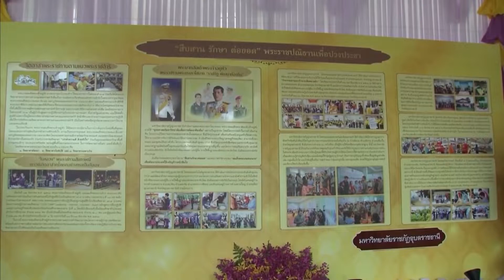สารคดีใต้ร่มพระบารมีพระราชาแห่งแผ่นดิน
ตอน : ธรรมราชา พระราชศรัทธาสร้างสุขปวงประชา